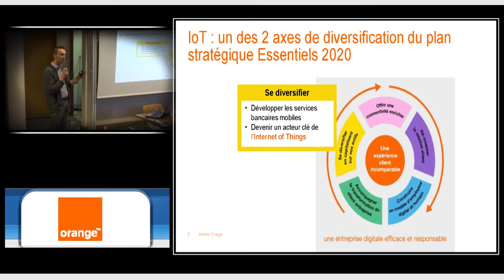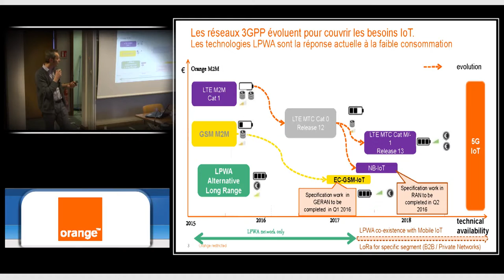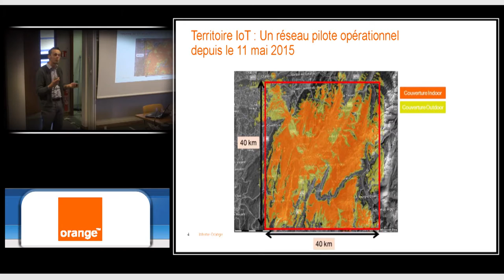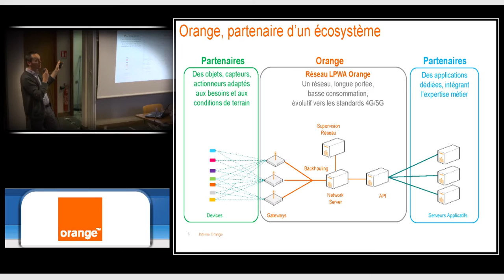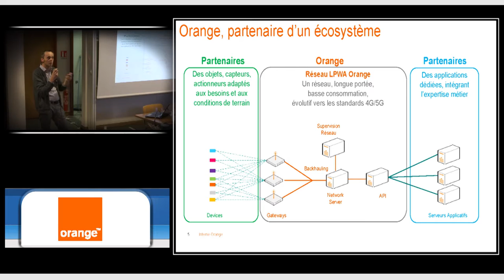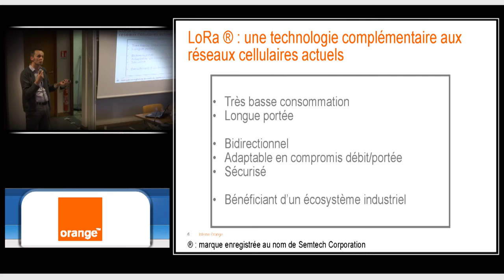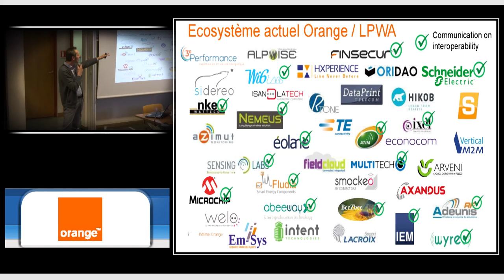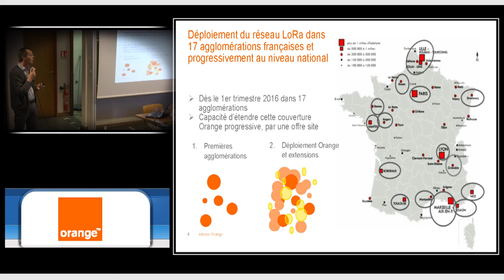Réseau IoT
Jean-Michel Ortholand – Orange